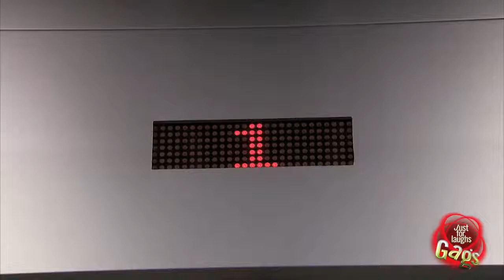Best of Just For Laughs Gags Most Crazy Complex Pranks